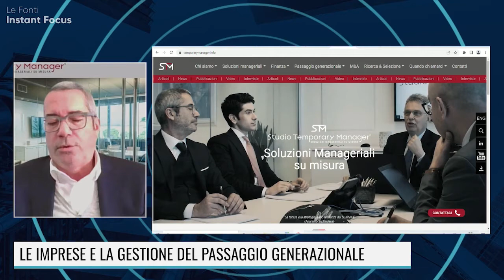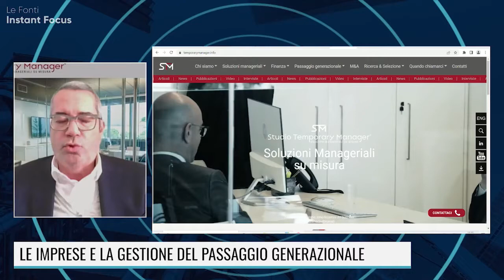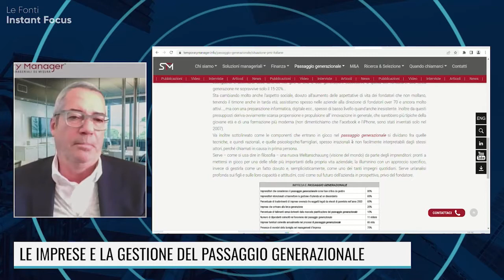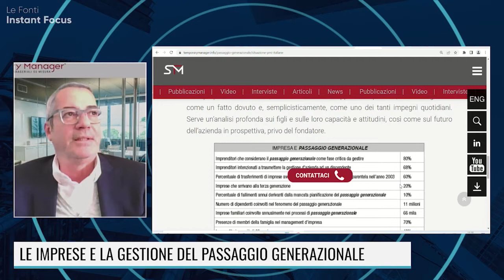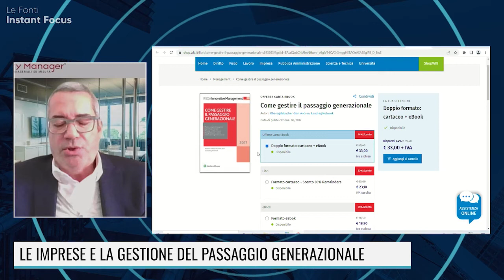LE IMPRESE E LA GESTIONE DEL PASSAGGIO GENERAZIONALE: IL RUOLO DEL TEMPORARY MANAGER